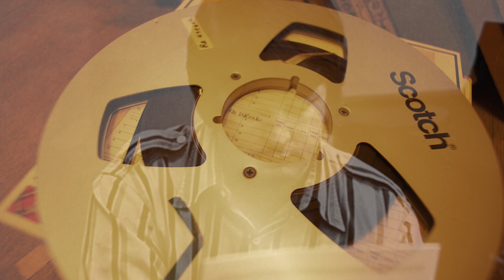Sunset Sound: Into The Vault. James Taylor "Sweet Baby James" performed by Jeff Nisen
Singer Songwriter Jeff Nisen recreates the title track off James Taylors sophomore album "Sweet Baby James" in the room it was originally tracked in studio 1 @ Sunset Sound in 1969. The album was nominated for a Grammy Award for Album of the Year, in 1971. The album, produced by Peter Asher, was recorded between December 8 and 17, 1969 at a cost of only $7,600  out of a budget of $20,000.
Taylor was "essentially homeless" at the time the album was recorded and says the song is his greatest work to date.

Tracked & Mixed by:
George Janho (Sunset Sound)

Host:
Drew Dempsey